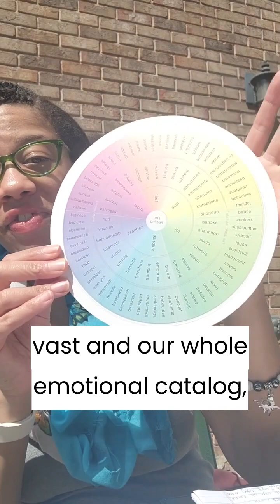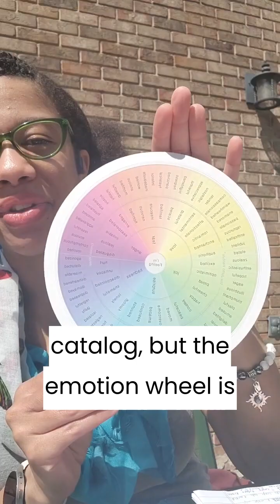Difficult Emotions Pt1 : Class 113 Is In Session!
Class Is In Session! Difficult Emotions 💥 Pt 1

Why are some emotions so difficult? We get into some of the common reasons here.

What I don't talk explicitly about is trauma. When emotional experience or expression is connected to trauma, it can feel like welcoming in harm. This is when the support of a professional or skilled and trusted loved can be a key part of you welcoming in the whole of your experience with a sense of safety.

Acknowledging and affirming that an emotion is present is a first step. It's ok if you have to take this step over and over again. You are supported by the earth and by those who are championing your wholeness.

Video ID: Nya sits outside in front of a brick wall. She is wearing a grey top with a colorful scarf around her neck. Her hair is pulled back, her bangs are twisted tot he side, and she's wearing green rimmed eye glasses.